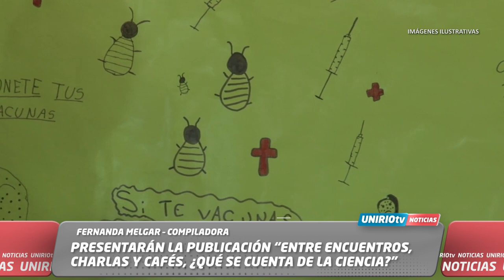PRESENTARÁN LA PUBLICACIÓN “ENTRE ENCUENTROS, CHARLAS Y CAFÉS, ¿QUÉ SE CUENTA DE LA CIENCIA?”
FERNANDA MELGAR – COMPILADORA
UniRio TV
Universidad Nacional de Río Cuarto
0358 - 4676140